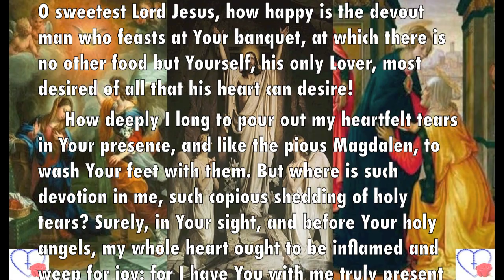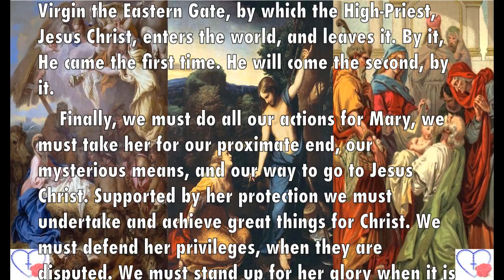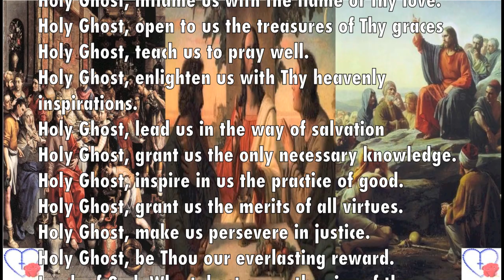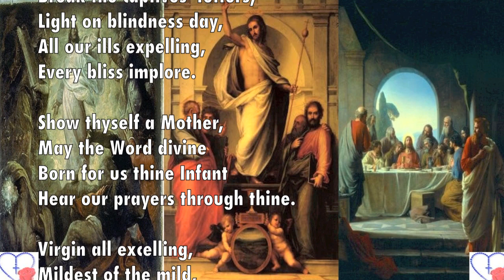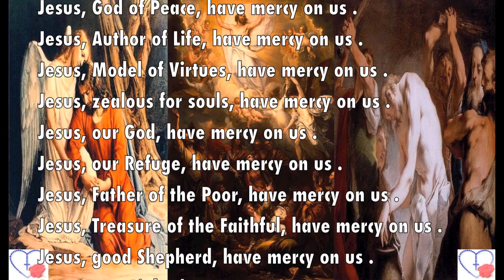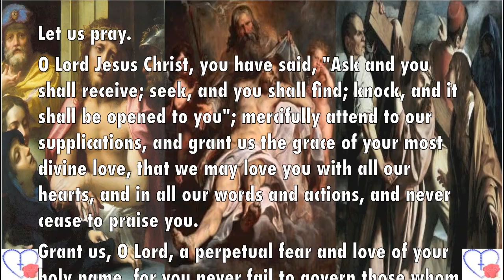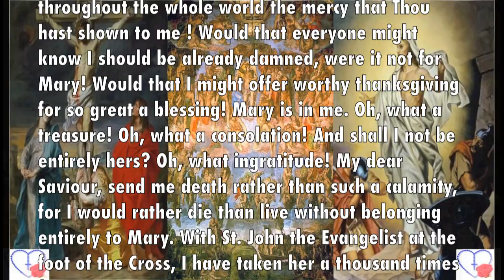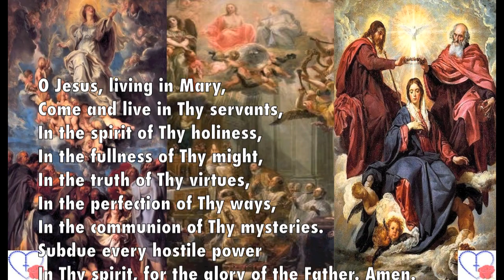Consecration To Jesus Through Mary - FINAL DAY 33 - Part 4 KNOWLEDGE OF JESUS (7 days)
Part 4: From the 27th day to the 33rd day
Theme: KNOWLEDGE OF JESUS CHRIST

Acts of love of God, thanksgiving for the blessings of Jesus,
contrition and resolution.

During this period we shall apply ourselves to the study of Jesus Christ. What is to be studied in Jesus Christ?

First: The Man-God, His grace and glory, then His rights to sovereign dominion over us; since, having renounced Satan and the world, we have taken Jesus Christ as our Lord.

Second: His interior life, namely, the virtues and the acts of His Sacred Heart; His association with Mary in the mysteries of the Annunciation and Incarnation; during His infancy and hidden life, at the Feast of Cana and on Calvary.

Background: Always a pious child and especially devoted to prayer before the Blessed Sacrament, when the brilliant St. Louis de Montfort (A.D. 31 January 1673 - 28 April 1716) reached the age of 19, he gave away all he had and resolved to live on alms. He was ordained a priest in Paris, worked for some time as a hospital chaplain, but then came to devote his time to preaching -- a task he was extremely gifted at. He went on to found the Daughters of Wisdom -- an Order devoted to hospital work and educating poor girls -- and the Company of Mary (the Montfort Fathers), a missionary group of priests. It was his devotion to Mary, though, for which he is most remembered.

St. Louis de Montfort's method of devotion is known as "Total Consecration," "True Devotion," or "Holy Slavery." This method is below, with on-site links to all the necessary literature and prayers.

Step 1:
Read "True Devotion to the Blessed Virgin Mary"

First, read "True Devotion to the Blessed Virgin," written by St. Louis de Montfort himself and decide for certain whether to consecrate yourself to Jesus through Mary. Read carefully, and don't take this lightly; consecrating oneself has the character of a vow.

True Devotion to the Blessed Virgin
     Introduction of St. Louis-Marie
Part I: True Devotion to Our Lady in General
 Necessity of Devotion to Our Lady
In What does Devotion to Our Lady Consist

Part II: The Perfect Devotion to Our Lady
 The Perfect Consecration to Jesus Christ
Motives Which Recommend This Devotion
The Biblical Figure of this Perfect Devotion: Rebecca and Jacob
Wonderful Effects of This Devotion
Particular Practices of This Devotion
Supplement: This Devotion at Holy Communion

Step 2:Choose a day for the Consecration
Now choose the date of a Marian Feast on which to make the consecration. Whichever Feast you choose will determine the date to begin a 33-day period of spiritual preparation, i.e., you follow spiritual exercises for 33 days, and the next day will be the Marian Feast on which you consecrate yourself.

Because most of our religious orders and confraternities follow the post-conciliar calendar, I list Marian Feasts which are the same on both the traditional and Novus Ordo calendars below so that there will be no "issues" for traditionalists who decide to enroll in the confraternity associated with Montfort's Total Consecration:

Start of 33-day Plan
Marian Feast You've Chosen
Feast / Consecration Day

9 Jan. to 11 Feb.
Apparition of the Immaculate
Virgin Mary at Lourdes

20 Feb. 1 to 25 March
The Annunciation

13 June to 16 July
Our Lady of Mt. Carmel

13 July to 15 Aug.
The Assumption

6 Aug. to 8 Sept.
Nativity of the Blessed Virgin Mary

13 Aug. to 15 Sept.

19 Oct. to 21 Nov.
Presentation of the Blessed Virgin Mary

5 Nov. to 8 Dec
Immaculate Conception

9 Nov. to 12 Dec.

note: 21 Feb when February has 29 days. The Feast of the Annunciation is the Feast that St. Louis de Montfort recommends most of all as it is this Feast that commemorates God Himself taking on flesh and, thereby, subjecting even Himself to trust in and dependency on Our Lady.